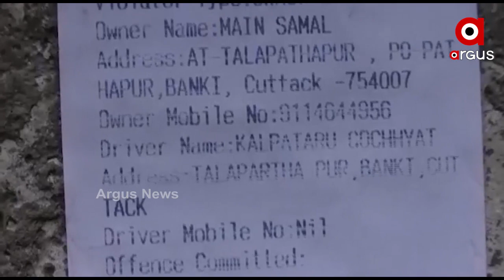ଜାତମୁଣ୍ଡିଆ ଛକଠାରେ କଟକ ଆଞ୍ଚଳିକ ପରିବହନ ବିଭାଗ ଓ ବାଙ୍କୀ ପୋଲିସର ଚେକିଂ ....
କଟକ ବାଙ୍କୀ ଥାନା ଅନ୍ତର୍ଗତ ଜାତମୁଣ୍ଡିଆ ଛକଠାରେ କଟକ ଆଞ୍ଚଳିକ ପରିବହନ ବିଭାଗ ଓ ବାଙ୍କୀ ପୋଲିସର ଚେକିଂ । ମିଳିତ ତନଖି ବେଳେ ବିନା ହେଲମେଟ ବାଇକ ଚାଳକ, ମଦୁଆ ଡ୍ରାଇଭର ଓ ମଦୁଆ ବାଇକ ଚାଳକଙ୍କୁ ଚେକିଂ ଜରିମାନା କରଯାଇଛି .